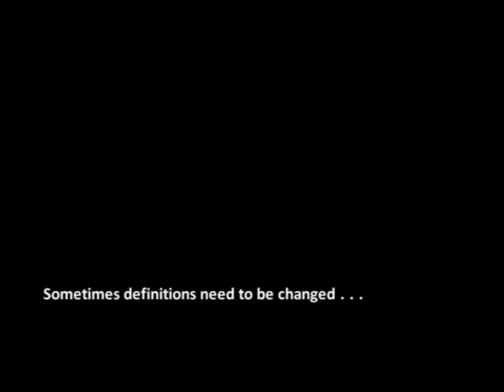Nasty Neons 2 - Intro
I need some suitable Neon vids for this compilation. I can rip them from YouTube if you want me to. But I'd rather have the original footage. :D